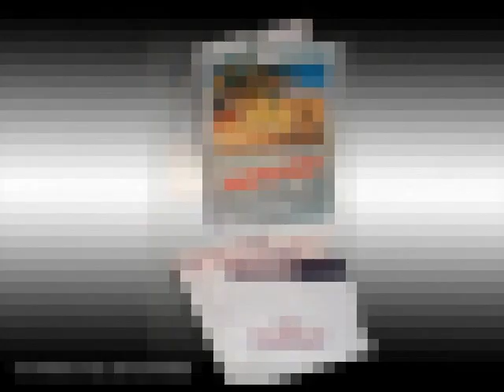Atari XL/XE - Choplifter [Broderbund Software] 1982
Choplifter from Broderbund Software (1982)
by Dan Gorlin